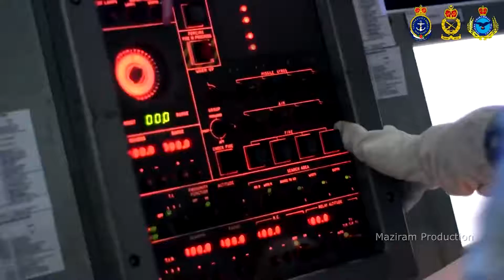Rakyat Kita | Team 1 | UHE3182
UHE3182
Patriotic Song
Team 1 (Rakyat Kita)